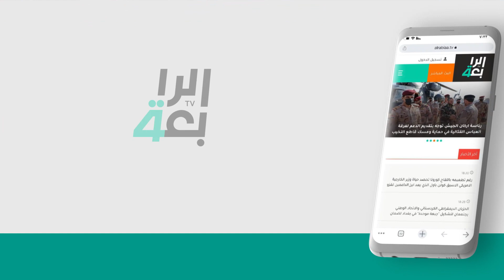شجار عائلي يصل للقتل